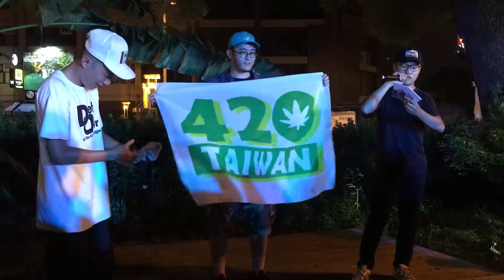160827 榕幫 @ 秋到派對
唱新歌ㄎ
1.outstanding
2.夏日隨記
3.逃離
4.過客（結果斷掉）
5.錢

詞by榕幫 曲by我